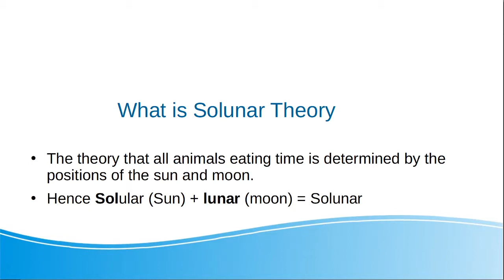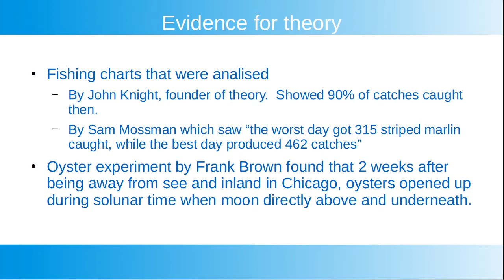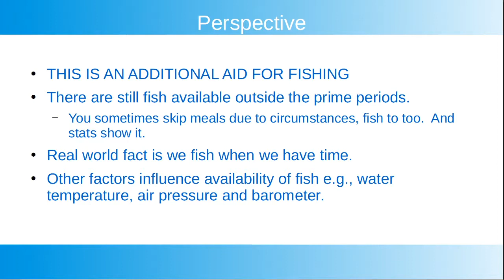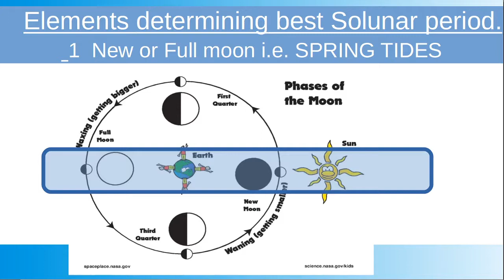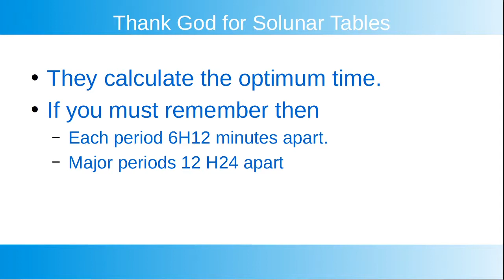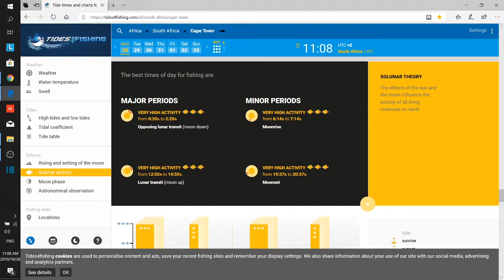Solunar period and Fishing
Describing what is solunar fishing and the solunar theory.   Shows major and minor periods.  How to remember them.  The elements of the theory are also discussed.